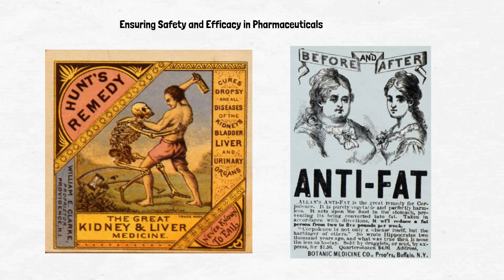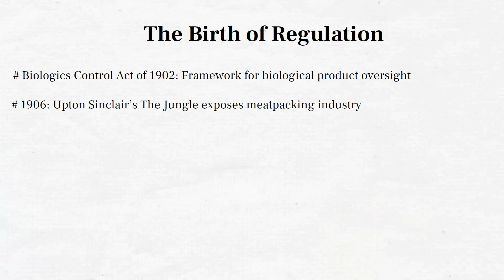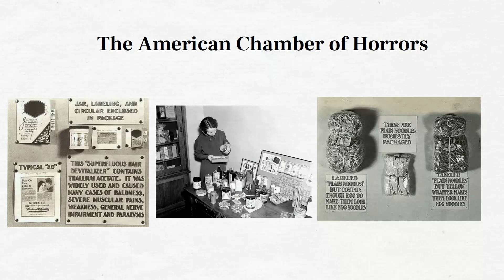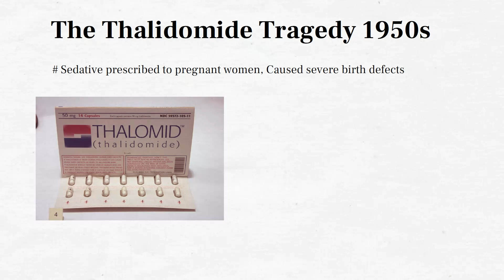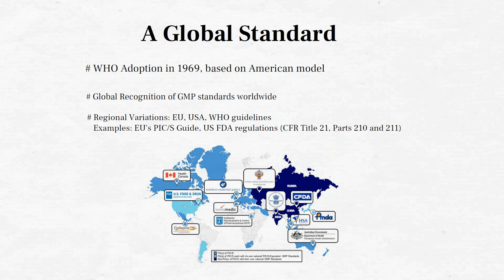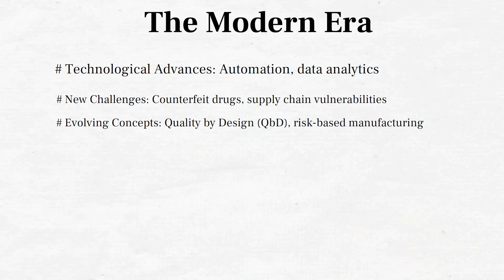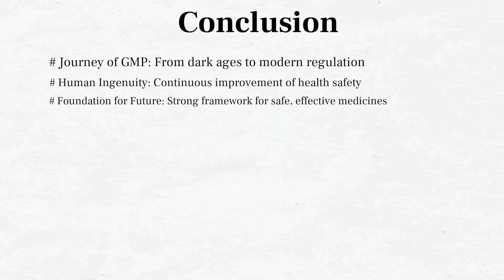5 Key Moments That SHAPED Good Manufacturing Practices in Pharmaceuticals | History of gmp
Welcome to our deep dive into the fascinating history of Good Manufacturing Practices (GMP) in the pharmaceutical industry! 🌟

In this video, we explore the origins and evolution of GMP, a critical aspect of quality assurance that ensures medicinal products are consistently produced and controlled according to high standards. From the early 20th century’s Pure Food and Drug Act to the establishment of WHO’s GMP guidelines in 1968, we’ll cover key milestones and pivotal moments that shaped today’s stringent regulations.

What You’ll Learn:

The early days of pharmaceutical regulation and the events that led to the creation of GMP.
How tragic incidents influenced the development of stringent manufacturing standards.
The role of international organizations like WHO in standardizing GMP globally.
The impact of GMP on modern pharmaceutical production and patient safety.

Why It Matters:
Understanding the history of GMP helps us appreciate the rigorous processes that protect consumers and ensure the efficacy and safety of medications. This knowledge is crucial for anyone involved in the pharmaceutical industry or interested in public health.

good manufacturing practices training videos
GMP in pharmaceuticals
gmp in pharmaceutical industry
gmp inspection
gmp training videos
gmp in pharmaceutical manufacturing
gmp audit
gmp inspection process
gmp regulations
gmp guidelines
gmp principles
gmp inspections
current good manufacturing practices
what is gmp
gmp in pharma